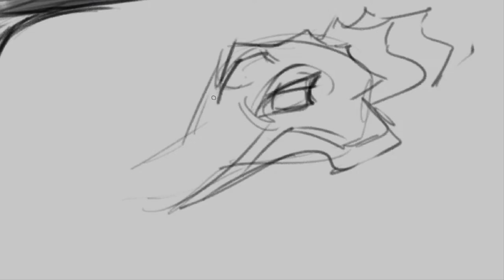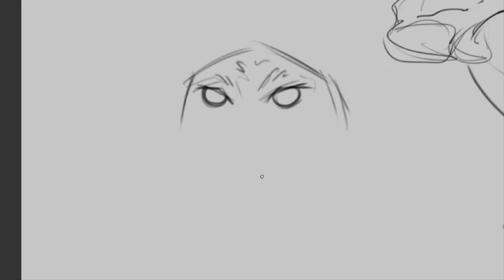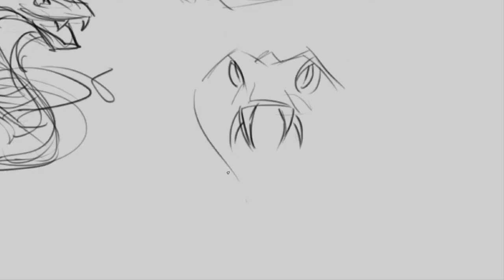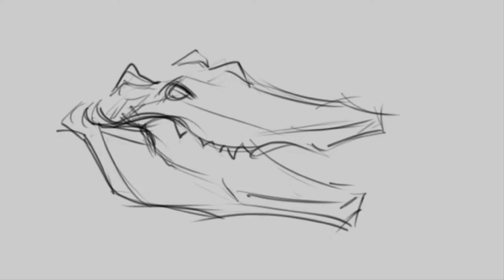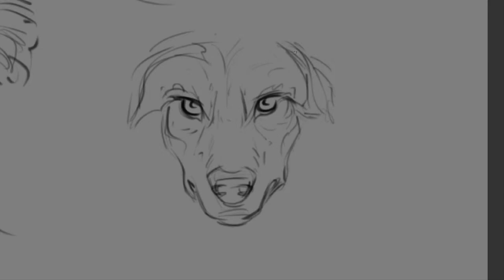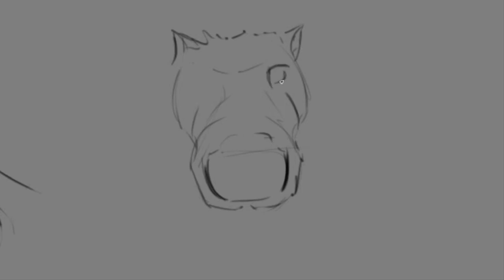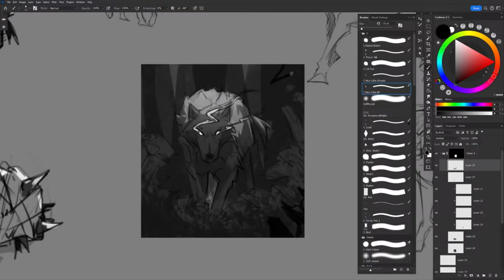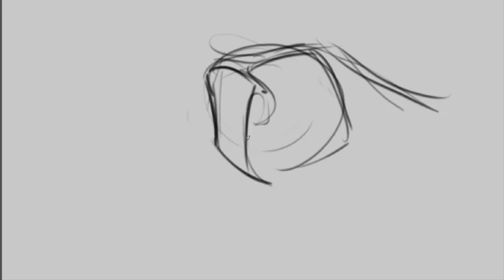SketchVLog - Animal Studies July 2024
Animals

Sketch VLogs are series where I share my authentic practices with all the mistakes. Mostly figures and visual development.